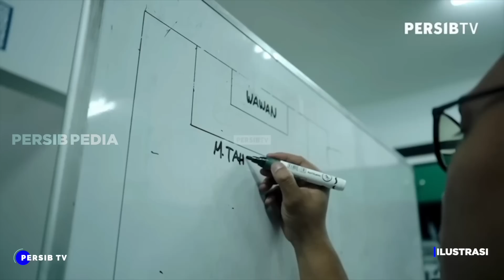BOS BESAR TURUN GUNUNG❗️Umuh&Erick Turun Tangan,Wasit Aidil Ketiban Sial🤬Nick Panen Rekor di Persib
Berita Sepak Bola Terbaru dan Momen Pertandingan Terbaik Akan Kita Sajikan Dalam Video Ini : BOS BESAR TURUN GUNUNG❗️Umuh&Erick Turun Tangan,Wasit Aidil Ketiban Sial🤬Nick Panen Rekor di Persib

- Nick Kuipers Pecahkan Rekor Mentereng Bersama Persib Bandung.
- Umuch Muchtar Tuntut Erick Thohir Turun Tangan Langsung.

Sumber : Tertera Dalam Video

Match Highlights Arema 3-3 PERSIB | Pekan 2 Liga 1 2023/2024
🔥TEGAS! E.Thohir Langsung Turun Tangan❗️Beri Hukuman SEUMUR HIDUP Ke Wasit😨Nasib Wasit Semalam!
Persib Arema Banjir Gol, Luis Milla Keliru & Wasit Kena Semprot | Arema FC 3 - 3 Persib Bandung